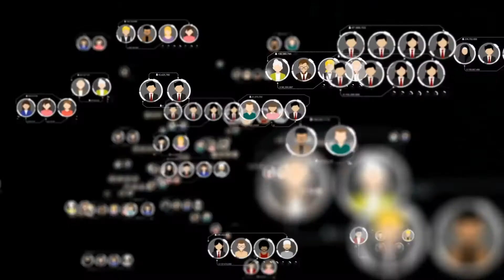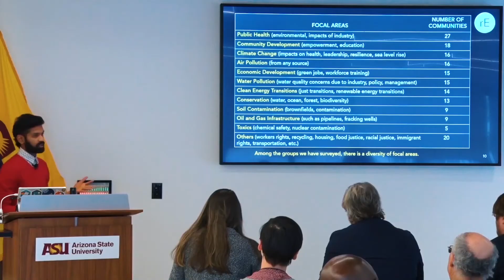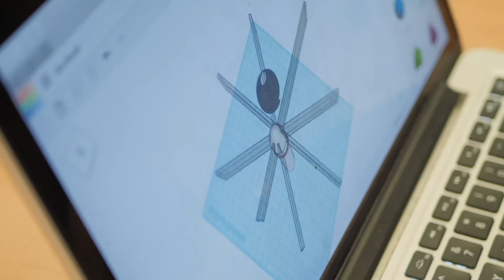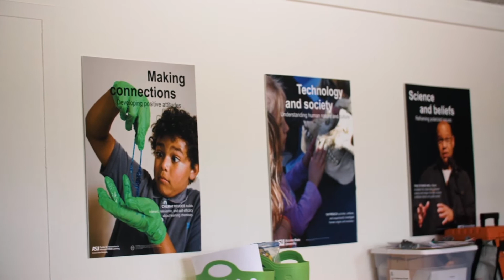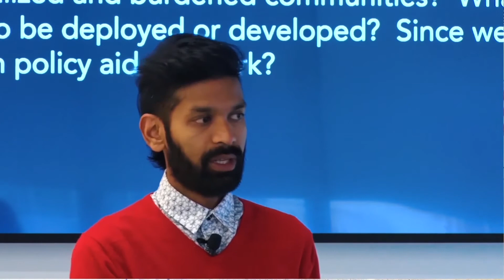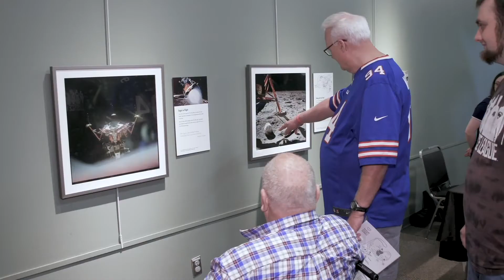School for the Future of Innovation in Society at Arizona State University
The School for the Future of Innovation in Society (SFIS) is a transdisciplinary unit at the vanguard of ASU’s commitment to linking innovation to public value. We are pursuing a vision of responsible innovation that anticipates challenges and opportunities, integrates diverse knowledge and perspectives, and engages broad audiences. By examining the ways we translate imagination into innovation — and how we blend technical and social concerns along the way — we learn to build a future for everyone.